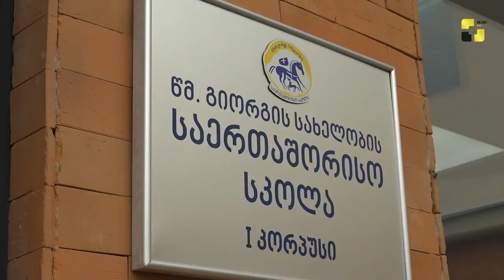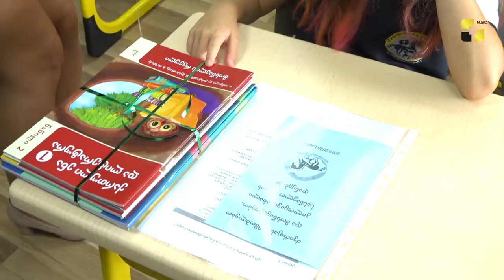პირველი ზარი "წმინდა გიორგის სახელობის საერთაშორისო სკოლის" ბავშვებისთვის დაირეკა